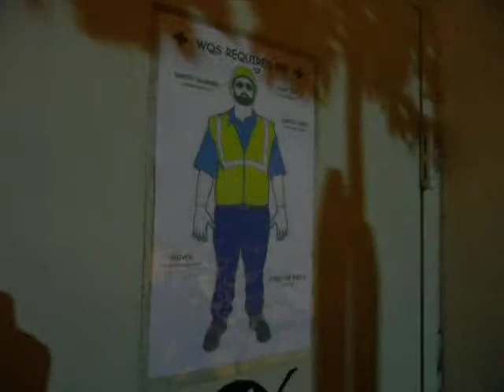wingard quality supply (matt)